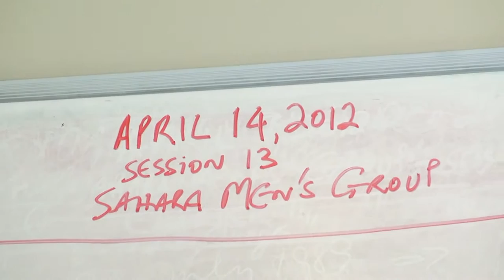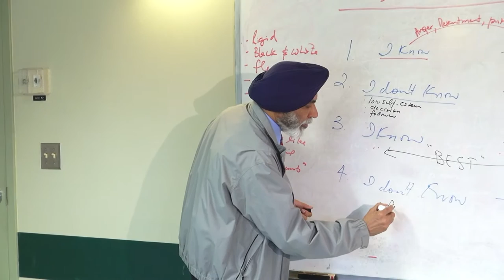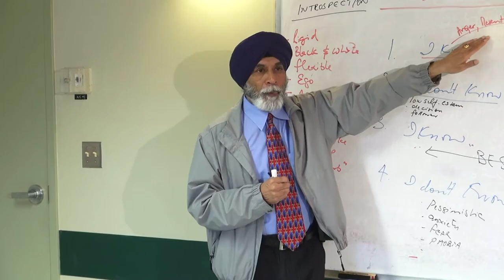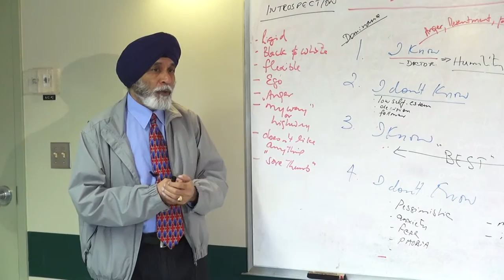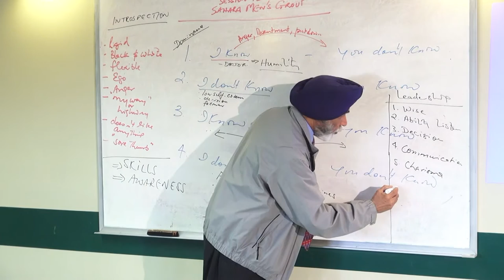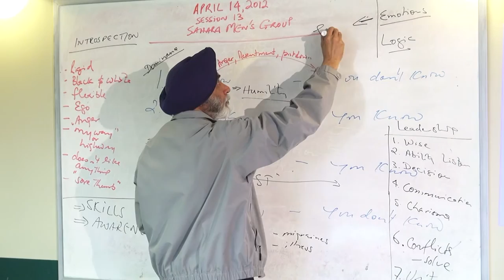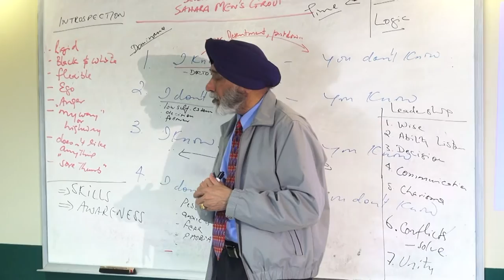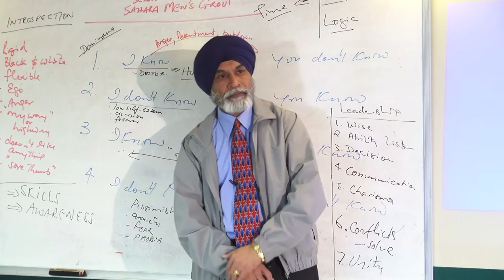" Thought, the act of thinking " ( Punjabi ) a presentation by Baldev Mutta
pchs baldevmutta inspiretionvideo motivationalvideo Punjabifamlyproblems SAHARA Men's Group program is in existence since July 1995. It is a linguistically and culturally appropriate psycho-educational 16 week group program for South Asian men. The group addresses "substance abuse" and "violence behaviour" issues simultaneously. In addition, this group works closely with women and other extended family members and provides holistic care to the entire family. An interim report is provided upon request by the referral source and each participant receives a completion certificate upon successful completion of the 16 week group program